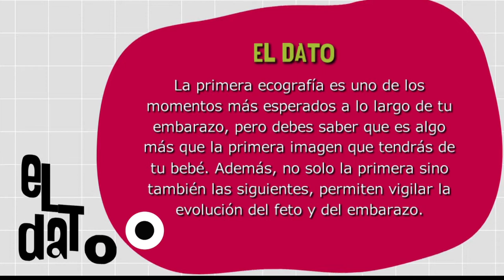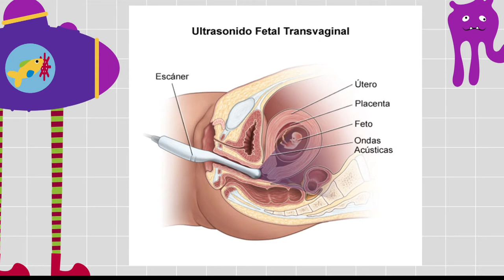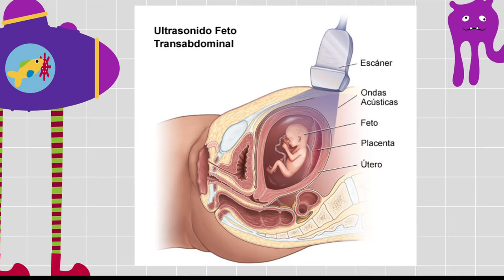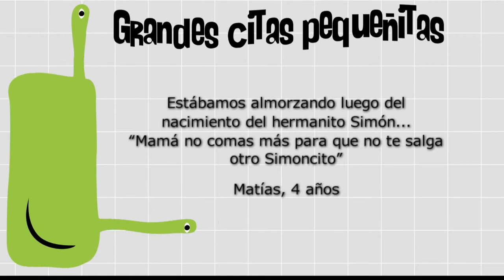Las ecografías [Paso a Paso TV] Telemedellín